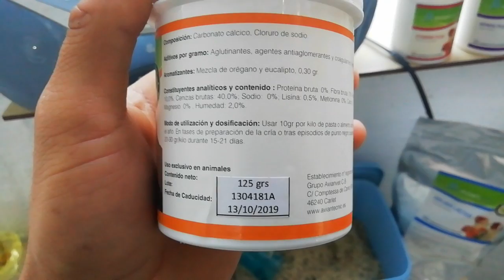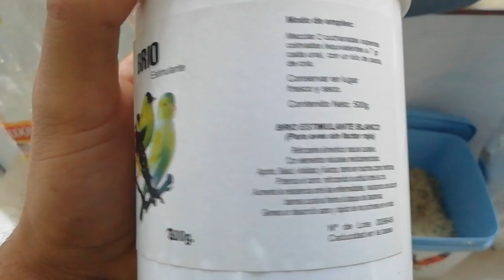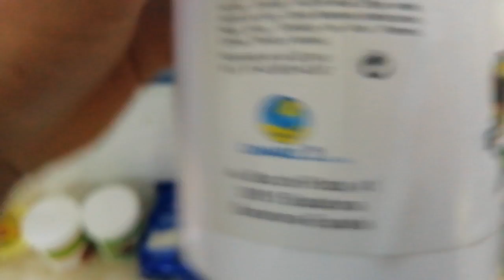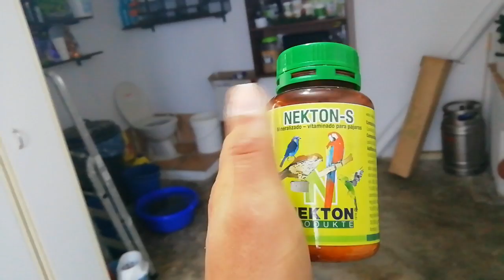Empieza la cuenta atrás!! Cria jilgueros